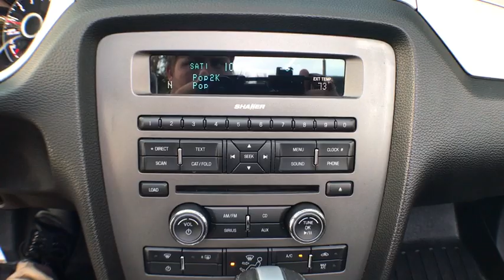2014 Ford Mustang Gainesville, Ocala, Lake City, Jacksonville, St Augustine, FL 7904A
Black  2014 Ford Mustang available in Gainesville, Florida at Tomlinson Motor Co. Servicing the Ocala, Lake City, Jacksonville, St Augustine, FL area.
2014 Ford Mustang PREMIUM CONVERTIBLE - Stock#: 7904A - VIN#: 1ZVBP8EM4E5266711

Convertible, Leather, 17 Alloy Wheels, Cruise Control, Power Driver's Seat, Bluetooth, AM/FM CD Player, XM Satellite Radio, AUX/USB Input, Steering Wheel Radio Controls, Shaker Premium Audio, Homelink, Power Windows, Power Locks, Power Mirrors and Much More. - No Dealer Fee! No-Haggle Pricing! All vehicles inspected & serviced by our AAA certified service center. 2 keys, mats and owner's manual included. Delivery to your driveway: Simple, Safe, and Guaranteed! Non-commissioned sales team. Industry's finest financial sources and extended service plans available. -